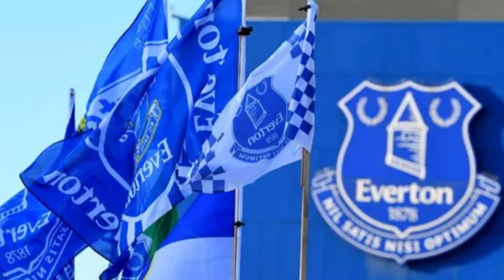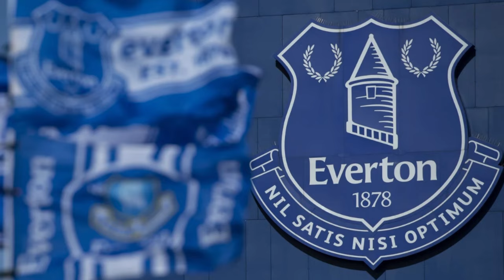URGENT! NOBODY EXPECTED THIS ONE! PATIENCE IS ENDING! EVERTON NEWS TODAY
💙😍🔵Hello Blue Nation fans! Here you can stay up to date with everything that happens at Everton Football Club today, you will find the latest news from Everton New Stadium, first hand.

Here you will stay up to date with everything that happens in the Everton team, the news is about: Everton games, Everton information, behind the scenes of Everton FC, as well as players from the blue nation, signings, reinforcements, controversies, behind the scenes of the team , the Everton game taking place today, Everton nostalgia, among other blues news.

Here you will have access to the types of Everton news today that will keep you informed about everything that happens at Goodison Park and also that will entertain you in your downtime.
We ALWAYS look for the latest news from Everton football club and check the veracity of Everton information to NEVER share FAKE NEWS with you.